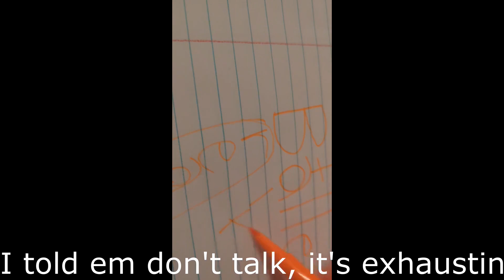Baller Freestyle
589 Spin- Baller Freestyle
Just A Lil Somethin Before The IRS Comes To Get Me